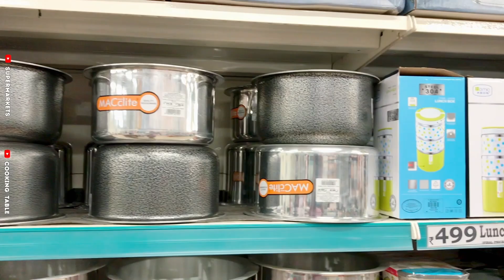D'MART |Kitchen Stainless-Steel latest collections upto ₹16Rs | dmart shopping haul|Festival offers